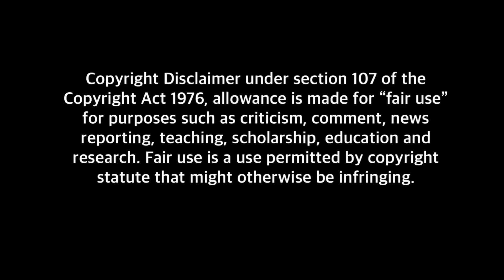Rock Is Dead Season 2 Official Trailer: 2023 Grunge Documentary: Layne Staley, Scott Weiland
“Rock Is Dead” returns after a successful first season. This time around we’ll look at the cases of Andrew Wood, Scott Weiland, Bradley Nowell, Mark Lanegan, Shannon Hoon and the long awaited Layne Staley remake.

2022

2023